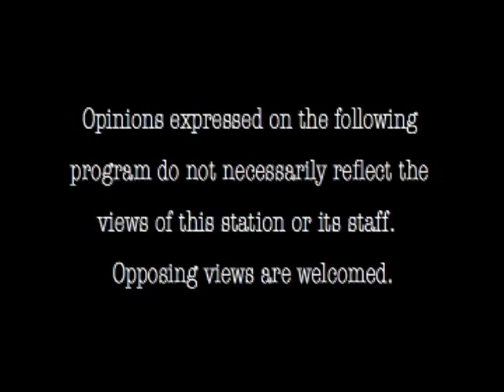So Many Books -- Episode 3 -- Part 1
Episode 3 of So Many Books, a public access TV show produced by Toni Andrews and the Community Voice Channel of Bolton, Connecticut.  Guest:  Romance Novelist Sandra Marton.